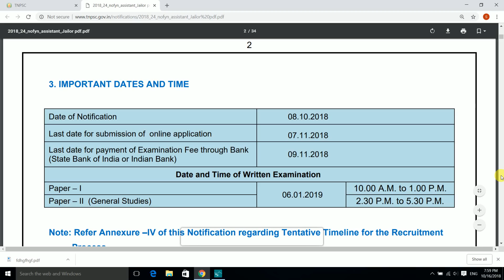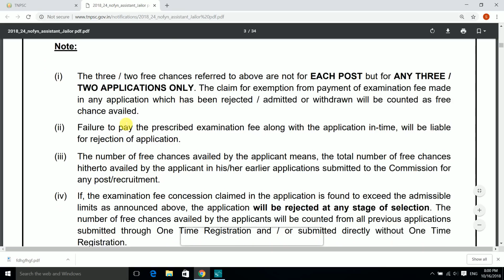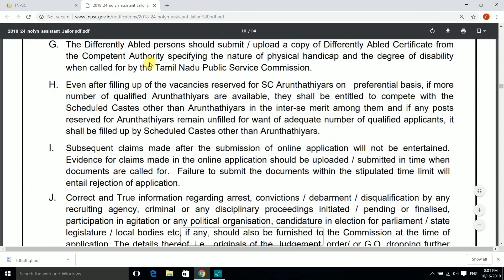New Vacancy in Jail Department 2018 // New Government job 2018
dosto is video me ham bat karne vale hai ak latest government job 2018 ki to agar aap bhi 2018 ke ander ak achi si government job pana chahte ho to is video ko pura jarur dekhe